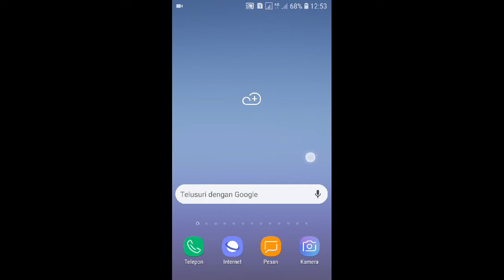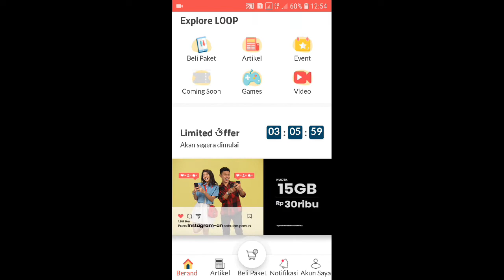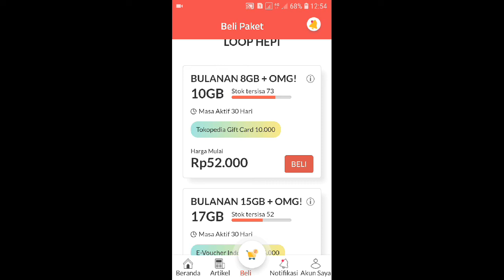PAKET MURAH TELKOMSEL | TERBARU 2020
Cara mendapatkan PAKET MURAH TELKOMSEL | TERBARU 2020, bisa kalian download aplikasinya di playstore secara gratis untuk bisa mendapatkan PAKET MURAH TELKOMSEL | TERBARU 2020, untuk syarat dan ketentuannya bisa kalian baca biar lebih faham.

vidio sebelumnya